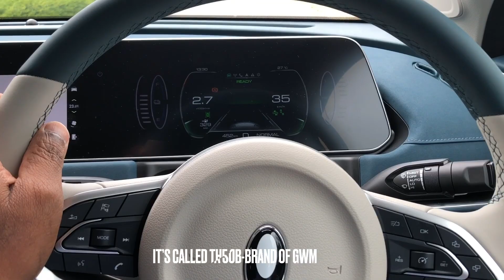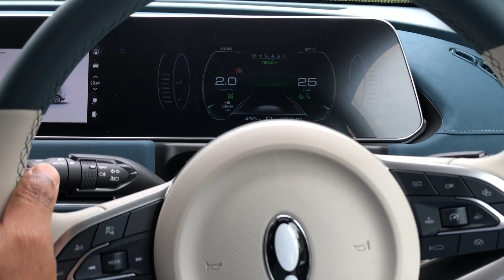Ora Good Cat Electric Car Quick Walk-Around Review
The Ora Good Cat is a product of the Great Wall Motors car manufacturers from China.
This is a full electric car that takes its styling cues from the Volkswagen Beetle which was retired by the VW Group.

So, this mean, Ora and Great Wall Motors designers will have the creative possibility to bring more cutesy looking classic iconic designs that have been retired by European car manufacturers.